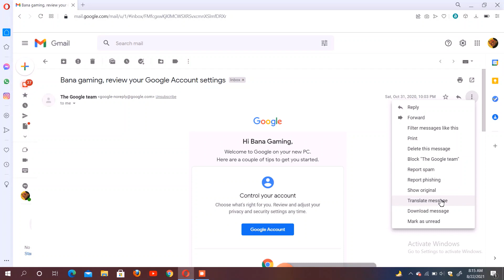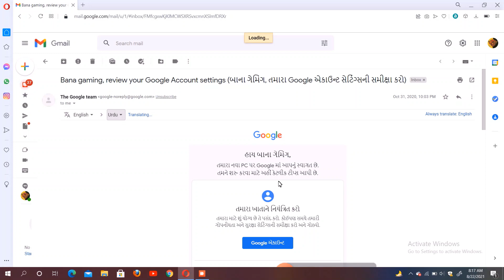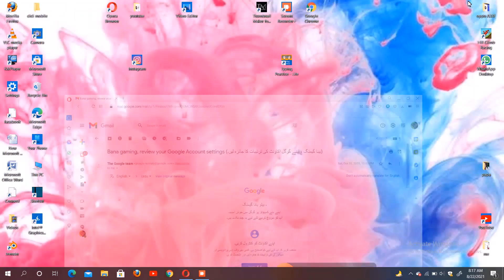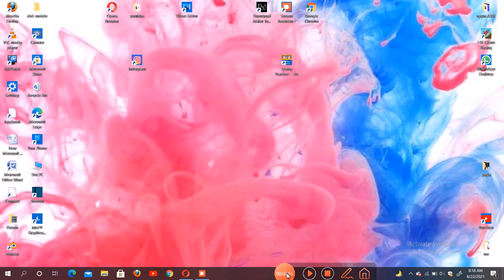how to change your email language in english to hindi and any language latest trick 😎😎😎😎😎😎🤑